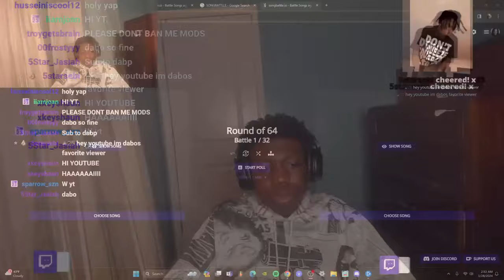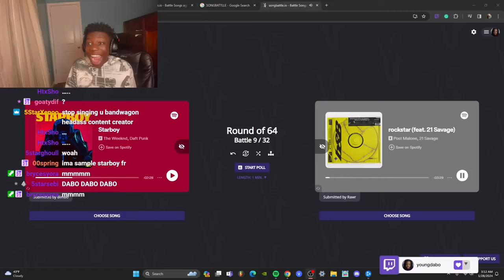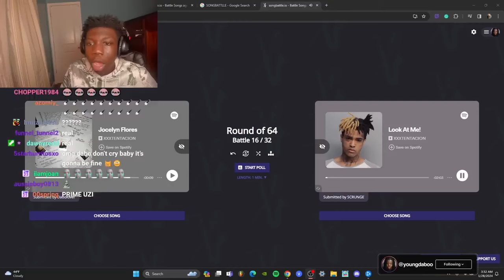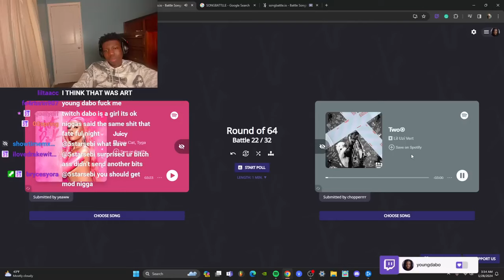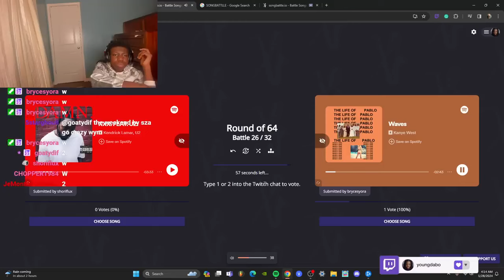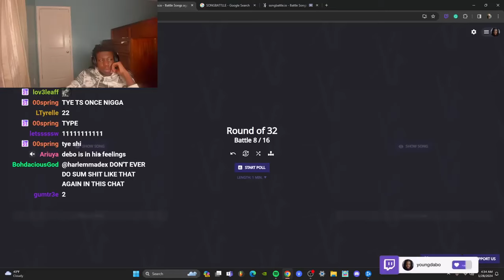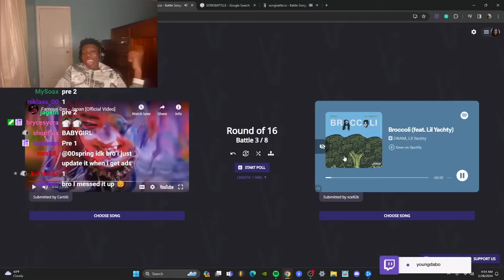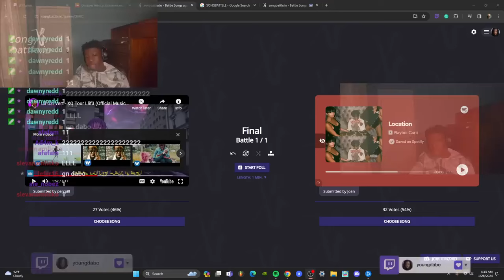Young Dabo Song Wars (2016 - 2018 Songs)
In this video dabo does song battle but you can only pick songs from 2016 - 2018!

JOIN MY…